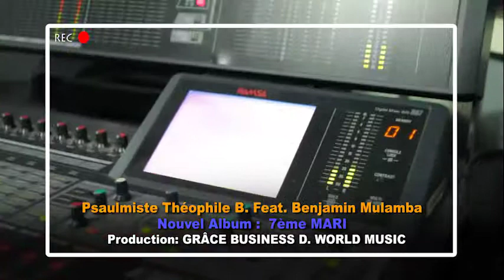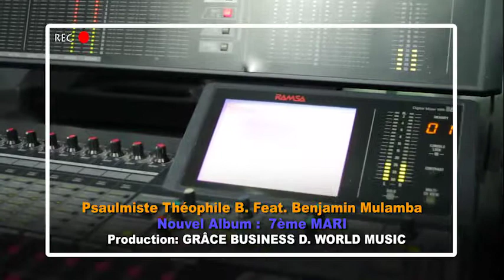7eme MARI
Écoutez cette belle mélodie des vrais adorateurs tirée du livre de Jean 4: 4 - 24
By: Psalmiste Théophile Bubi feat. Benjamin Mulamba
NOUVEL ALBUM: 7ème MARI
Produit par: GRACE BUSINESS D. WORLD MUSIC.